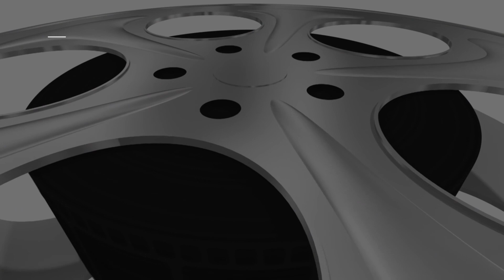Roll Tide! Bama's Tanna Sanchez-Carreto goes full Pele with bicycle-kick goal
Alabama's Tanna Sanchez-Carreto goes full Pele with bicycle kick goal in 4-2 win over South Alabama.

H/T @ESPN/Twitter